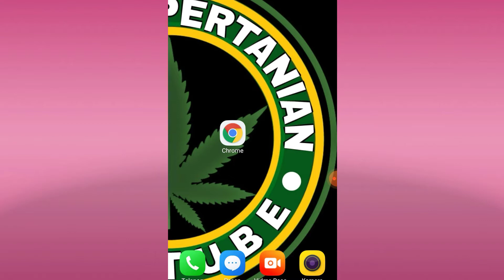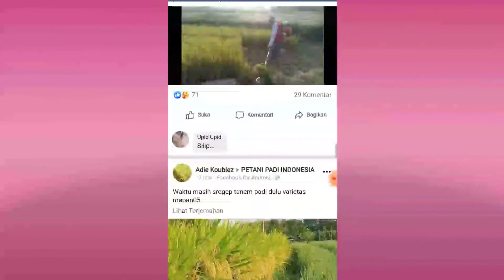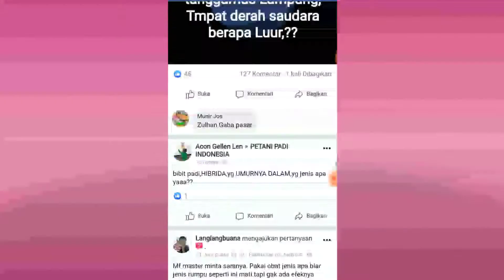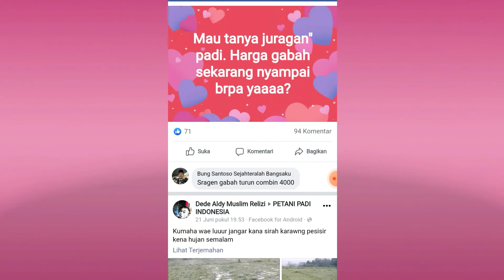Cara Melapor Post Melanggar Ke Admin Grup Facebook